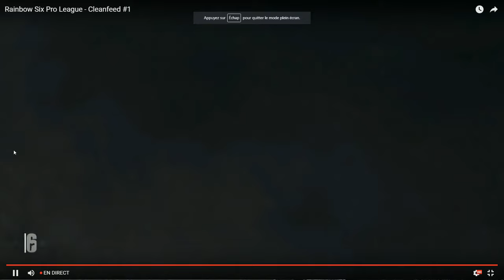Vitality vs Immenz pro - ESL Pro League R6S X1 - Hereford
Match comptant pour l'ESL Pro League Xbox One Rainbow Six Siège Saison 2 !